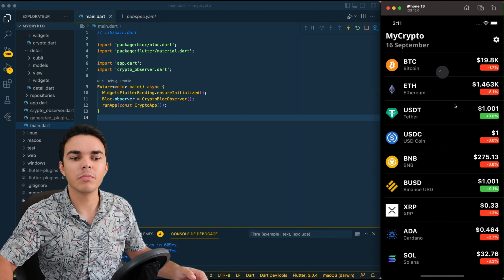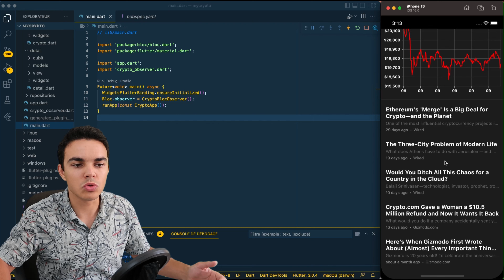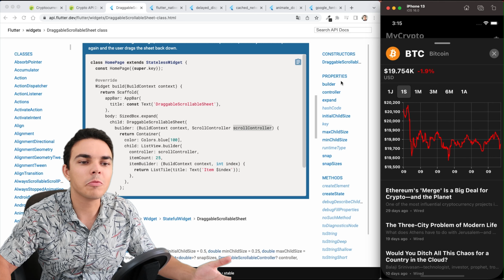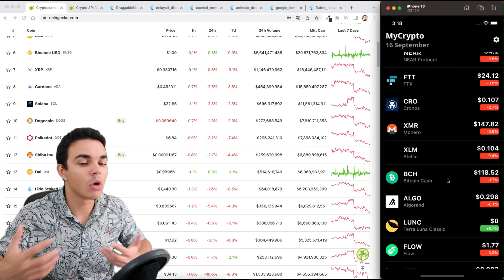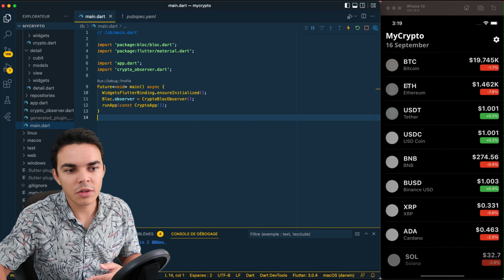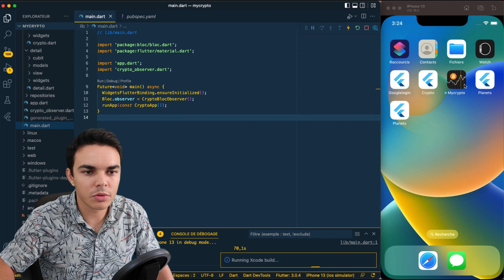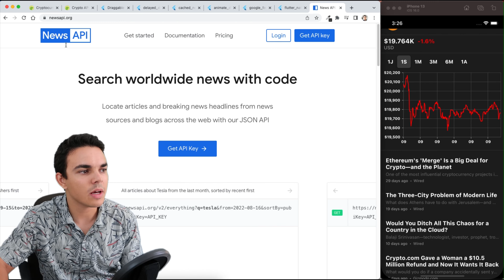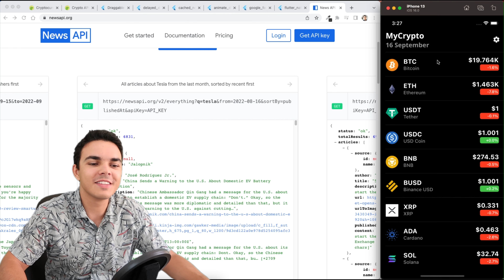Nouveaux Widgets & Packages Dans l'Application De Cryptomonnaies | Épisode 2